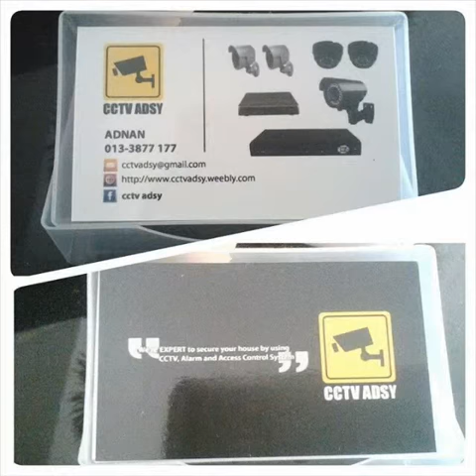INOX CCTV Products